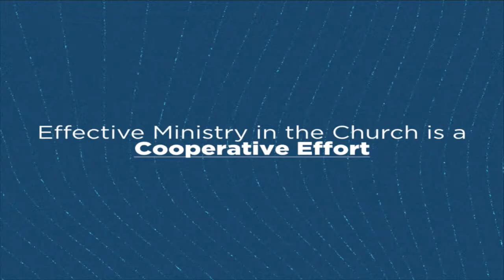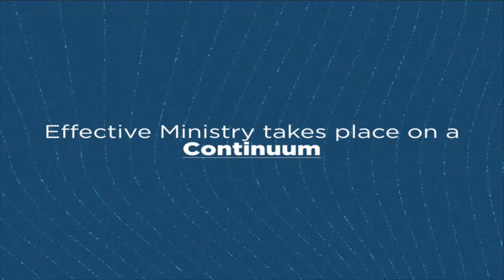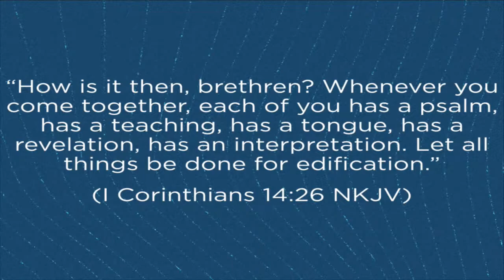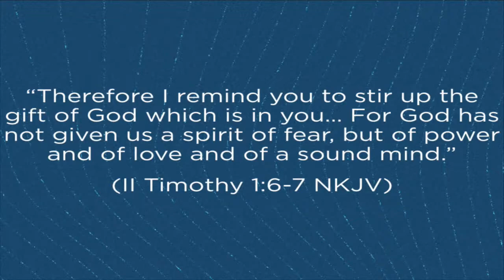Together Again (Part Three) // June 10, 2018